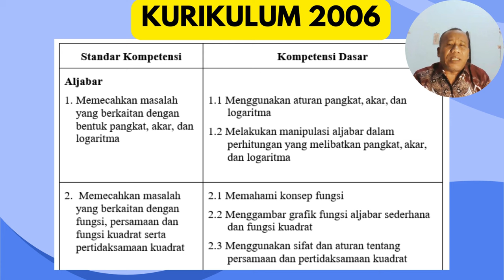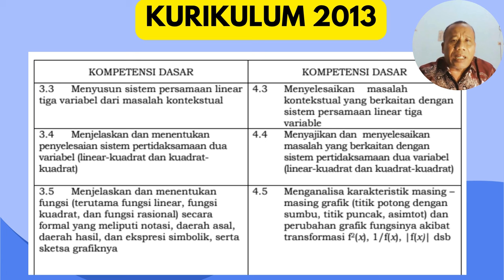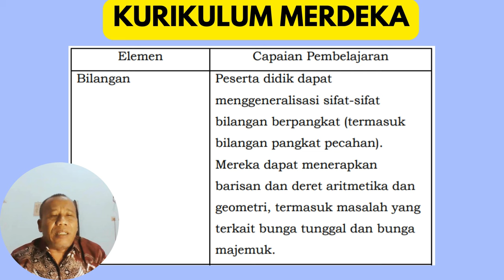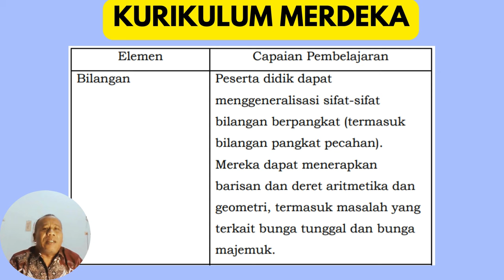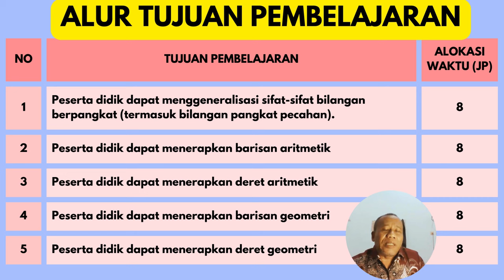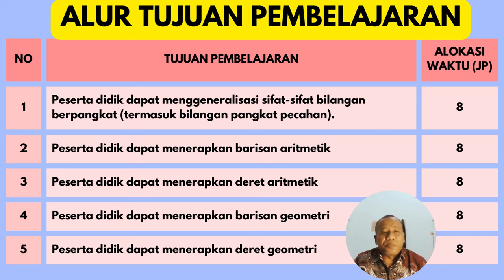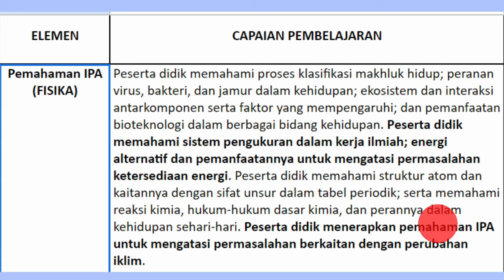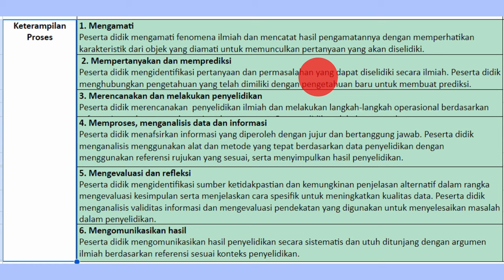CARA SUPER MUDAH MEMBUAT ATP (SERI 2 - IPA). UPDATE KURIKULUM MERDEKA 2024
ATP (Alur Tujan Pembelajaran) itu dapat dibuat dengan mudah